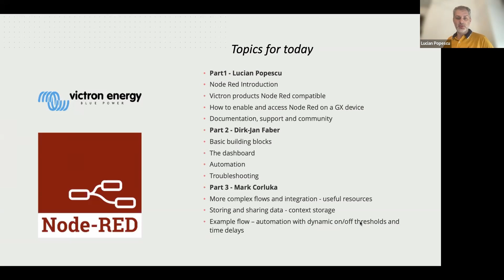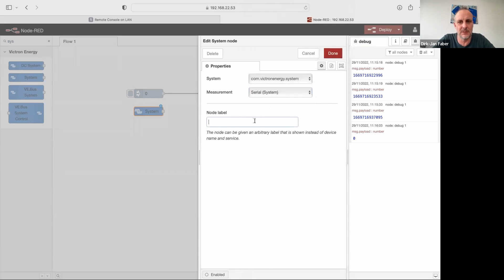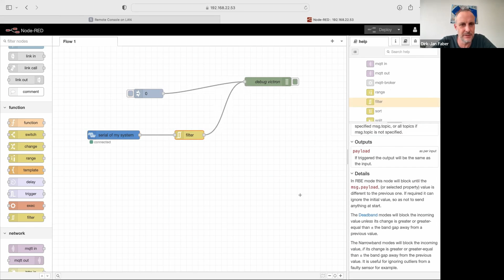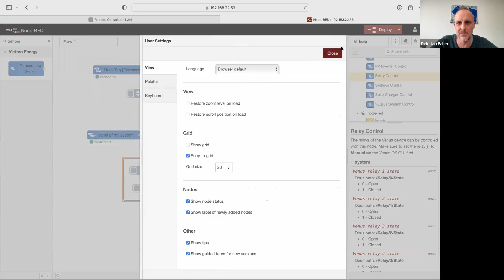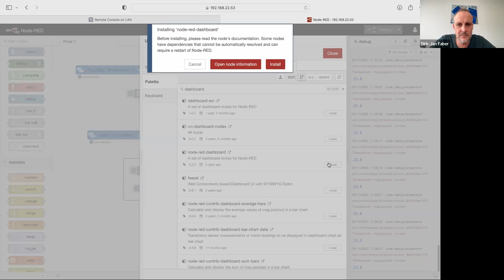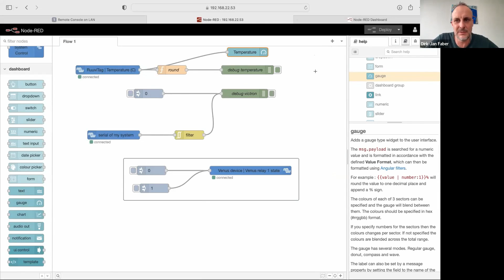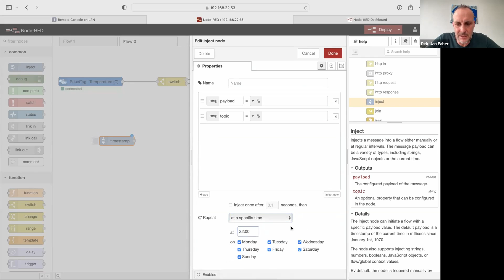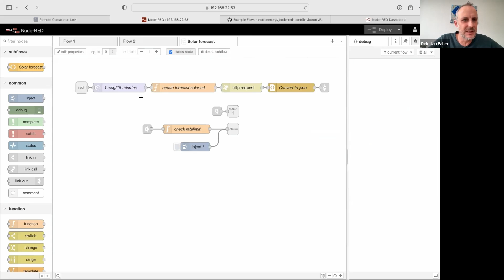Victron and Node-Red - Webinar - Part 2/3 - Basic building blocks and the Dashboard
What is the webinar about?

Part 2/3 - Dirk-Jan Faber
• Basic building blocks
• The dashboard
• Automation
• Troubleshooting

There is no technical support provide by Victron for Node-Red integrations.
There is an active Victron Modifications community that might be able to help here though